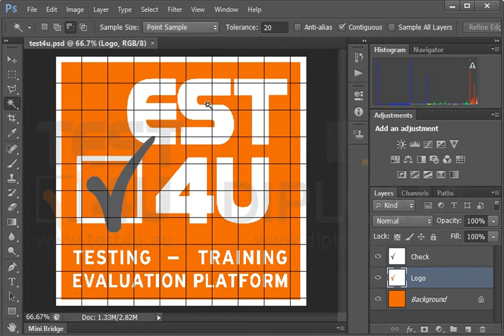Χρησιμοποιήστε το μαγικό ραβδί για να επιλέξετε το γράμμα Τ και μετά μετακινήστε το στην αρχή...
Χρησιμοποιήστε το μαγικό ραβδί για να επιλέξετε το γράμμα Τ και μετά μετακινήστε το στην αρχή της λέξης.